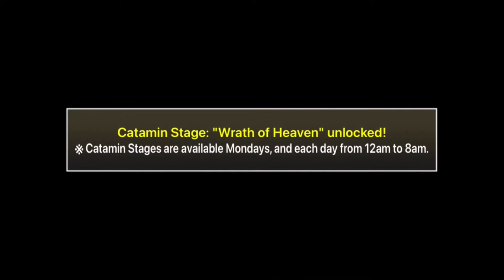Raman Cat! Ultimate Anti Angel! (Battle Cats #8)